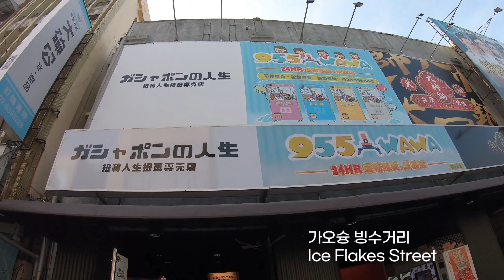망고 빙수거리와 대만 다거우 영국 영사관 문화원 打狗英國領事館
다리를 건너가면 요트장이 보이고 바다를 따라 400m만 가면 시즈완 풍경구입니다.